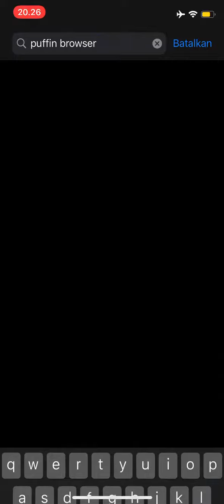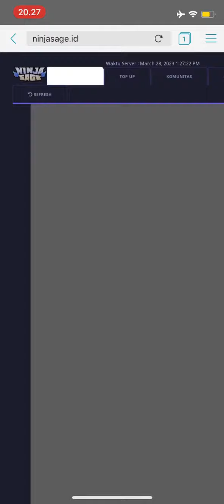cara bermain ninja sage menggunakan ios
download iya di app store lalu download puffin browser